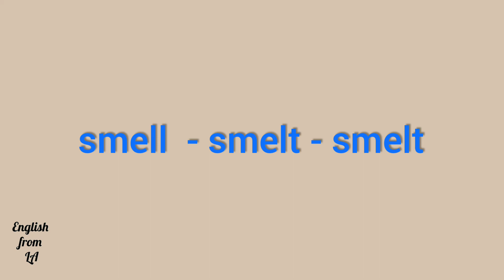3 формы глагола SMELL (ПАХНУТЬ, НЮХАТЬ) // irregular verb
SMELL - ПАХНУТЬ, НЮХАТЬ